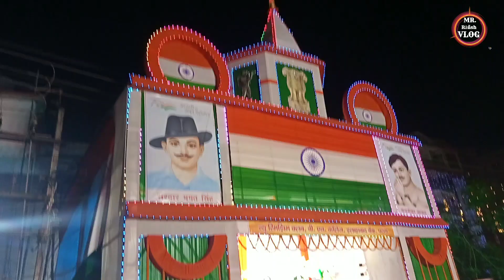Republic day + saraswati पूजा in patna vlog in single vedo । patna ।